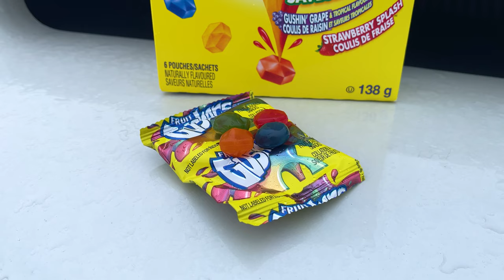Subaru WRX STi: Fruit Rally Gusher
Willy thinks this 2012 Subaru WRX STi GR Hatchback is a Gusher. Walt and Willy discuss the pros and cons of ownership of such a vehicle, as well as practicality and driving dynamics.

Cars are like food and driving is like eating. They are art, expression, emotion, taste and feel.

Many thanks to Walter, the owner of this machine.

Videography: Kevin Li PhotographYi

Audio mastering: Andrew Boyle Audio

0:00 - 0:18 Prelude
0:18 - 0:47 Intro

IAG Stage 1+ Engine - Built by Touge Tuning (November 2019)

Tomei Head Gaskets
Killer B Ultimate Oil Pickup
IAG Street Series Air Oil Seperator Red
TGV Delete + Block off plate
Cylinder 4 cooling mod
Block Heater kit
ACT Street Clutch
Cobb Accessport V3

Greddy Supreme SP Catback

Cobb SF Intake w/ Airbox
Intake Tune

Suspension
Whiteline Front Vehicle Essentials Kit
Whiteline Rear Vehicle Essential Kit
Swaybar 24mm XX heavy duty blade adjustable MOTORSPORT Rear
Swaybar 24mm X heavy duty blade adjustable Front
Kartboy Front and Rear Endlink Combo
Kartboy Front Swaybar Spacers
Kartboy Pitch Stop Mount

Exterior
WELLvisors Rain Guards

BeatSonic FDA9 Antenna Whiteout Satin White Pearl

CS1 Style Front Lip
S206-Style Side Skirts (Polyurethane)
Rear Spats

IAG RockBlocker Red / Clear Tail Light Overlay Film Kit

Interior
Garage6 Shift Knob
FR2 Tobacco Charm